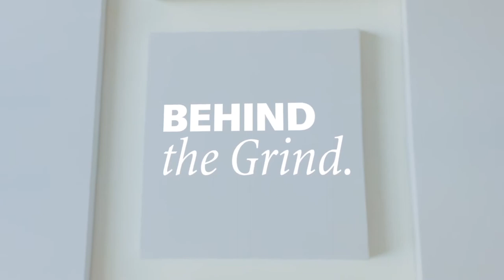How to Succeed in the Film Industry (An Insider Look ft. Tyson Hepburn)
How to Succeed in the Film Industry (An Insider Look ft. Tyson Hepburn) // In the final episode of season 1 of Behind the Grind, I interview Tyson Hepburn, Co-founder and Executive Producer of Mayhem Entertainment and the producer of multiple hit unscripted television shows.

Tyson walks us through his dynamic career as film producer - a path that's taken him all over the world. Plus, he opens up about some difficult personal experiences along the way —such as the loss of his best friend and business partner, John Driftmier in 2013.

Tyson holds the distinction of being the youngest person ever to create a hit unscripted series on the Discovery Channel. His show, Cold Water Cowboys, premiered at the third-highest ratings ever for a Discovery Channel premiere. Tyson is also the executive producer of Rust Valley Restorers, on Netflix in over 160 countries around the world and the History Channel Canada.

Join me for an eye-opening conversation about the film and television industry, succeeding in the unscripted space, and about mindset and entrepreneurship.

0:00:00 - Intro
0:03:33 - Tyson's story
0:05:13 - Going into the unscripted TV space
0:14:37 - The development of Jacked!
0:20:14 - Making Cold Water Cowboys
0:27:11 -  Losing John
0:33:30 - John Driftmier's legacy and moving forward with grief
0:37:55 - Mayhem Entertainment and the creation of Rust Valley Restorers
0:47:14 - What it takes for a show to be a hit
0:49:42 - The type of personality it takes to succeed in film & television
0:51:50 - Advice for people wanting to start a business
0:53:42 - When is the right time to start a business?

⭐️ Stream Season 2 of Rust Valley Restorers on Netflix Now!